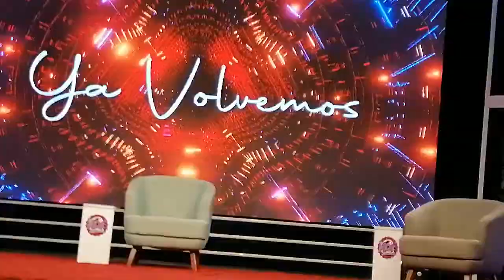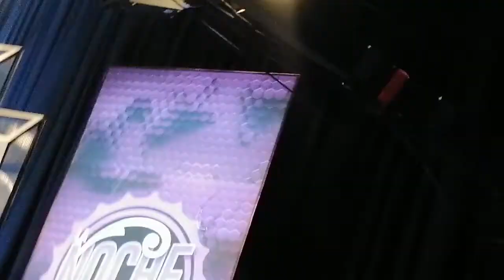Es lo que hay en vivo parte 3 23/9/2022